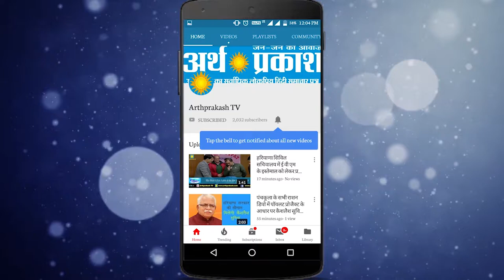कांग्रेस प्रत्याशी त्रिलोचन सिंह बोले स्मार्टसिटी के नाम पे धोखा करने वालों को सबक सिखाएगी जनता